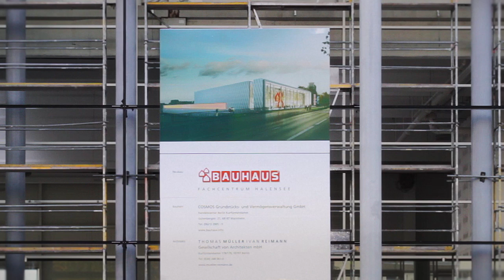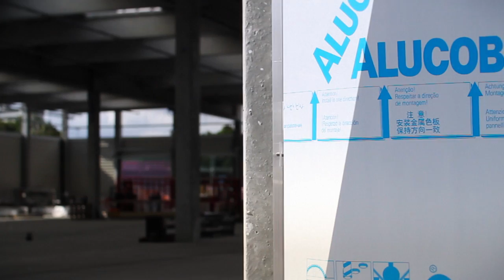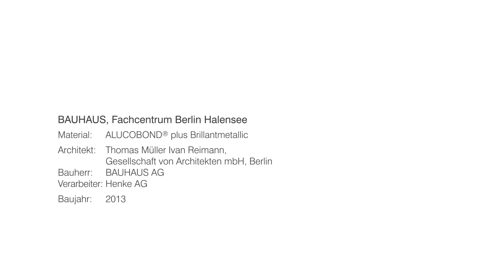Fatada 3D fabuloasa realizata cu Alucobond Brillantmetallic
BAUHAUS, Centru comercial Berlin
Material: ALUCOBOND plus Brillantmetallic
Anul constructiei: 2013